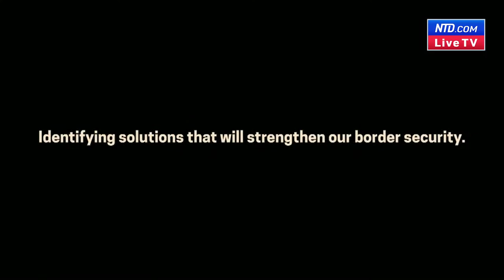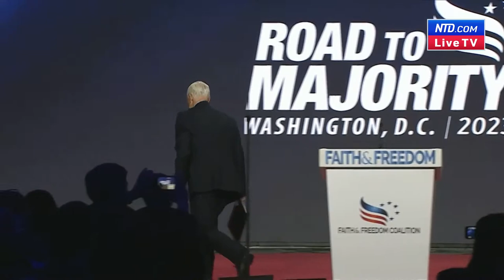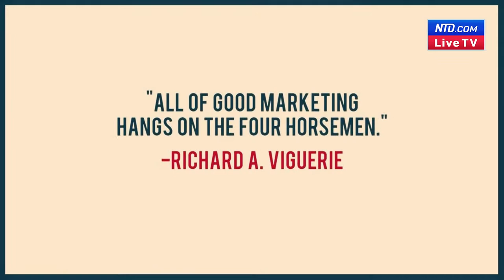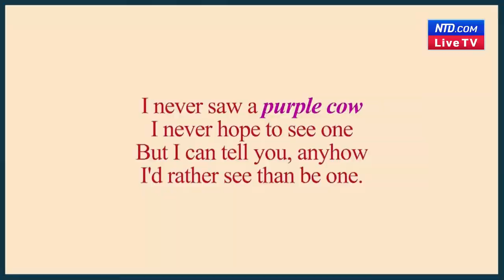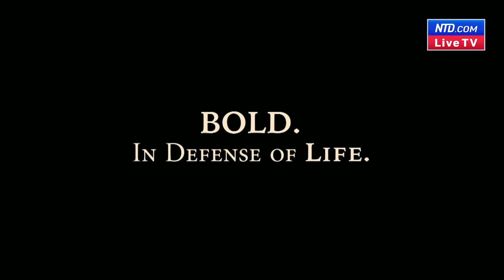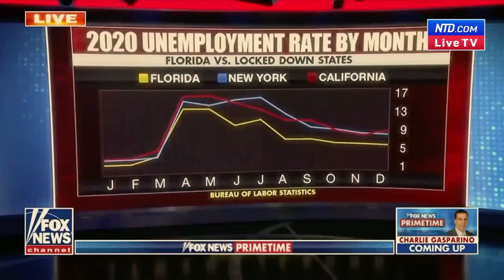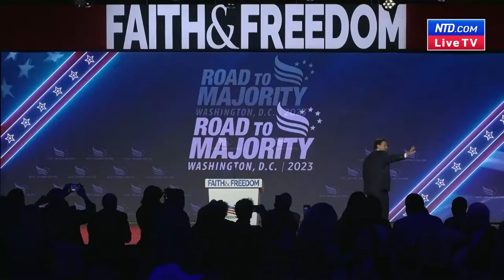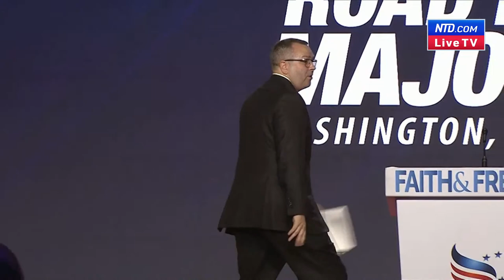LIVE: Republican Presidential Candidates Address Faith & Freedom Coalition Conference